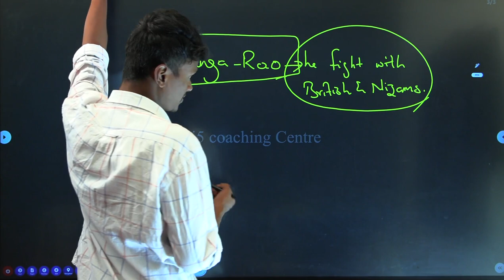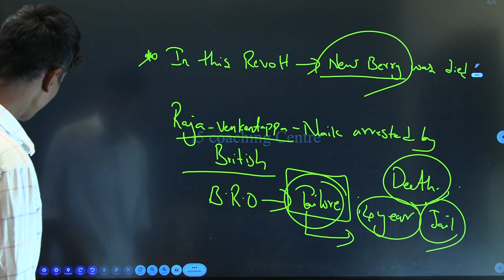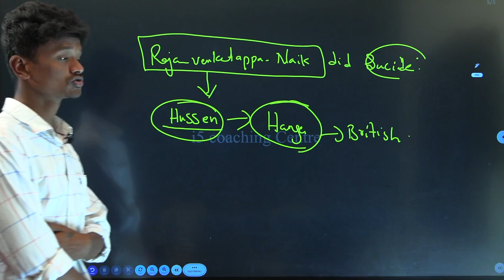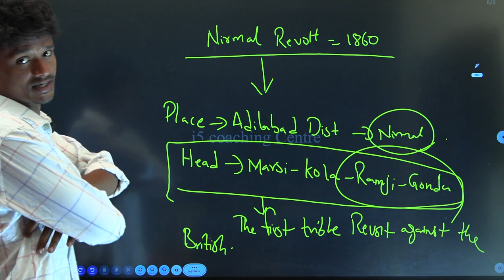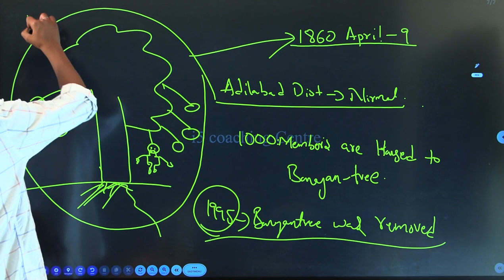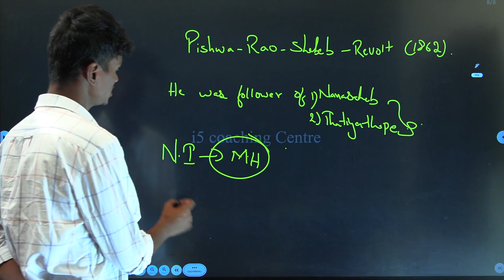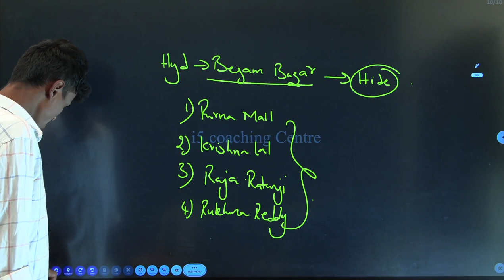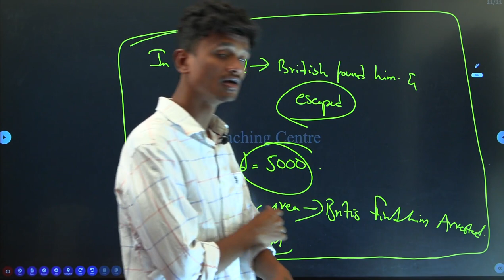నిజామ్స్-9 || Nizams || telangana history